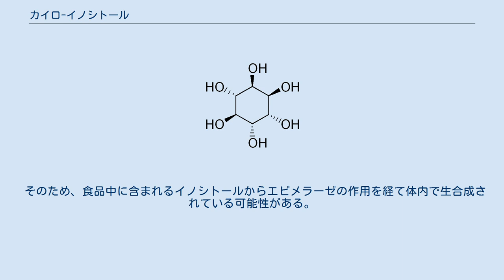カイロ-イノシトール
カイロ-イノシトール は、イノシトールの10種あるアイソマーのうちの一つを構成する。
インスリンシグナルのセカンドメッセンジャーとして機能する事が明らかにされ、神経組織の伝達と関連するミオイノシトールと並んで臨床的に特に重要な物質である。
 カイロ-イノシトールは、細胞膜のリン脂質、グリコシルホスファチジルイノシトールの構成イノシトールであり、インスリン代謝作用の伝達へ関与が報告されている。
無月経や不妊の原因疾患である多嚢胞性卵巣症候群の疾患患者は、体内でのカイロ-イノシトール欠乏が認められるが、D-カイロ-イノシトールの経口補充によって、インスリン抵抗性及び無月経の著明な改善が報告されている。
 二重盲検試験において、D-カイロ-イノシトールを摂取した多嚢胞性卵巣症候群の女性は、対照群と比較して、遊離および総テストステロン値の低下、血圧、インスリン感受性の改善及び排卵の増加が報告されている。
 カイロ-イノシトールは自然界に存在する天然の物質であるが、蕎麦を除く植物体からは殆ど検出されない。
 そのため、食品中に含まれるイノシトールからエピメラーゼの作用を経て体内で生合成されている可能性がある。